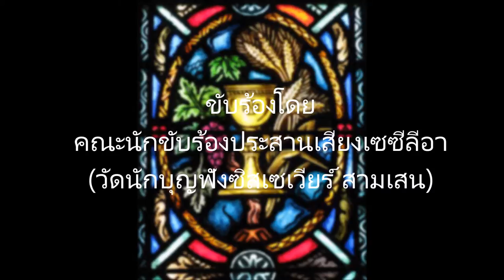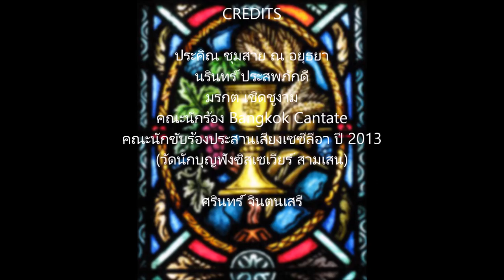บิปังหลั่งเหล้า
อัลบั้มรัก...รำพึง

ขับร้องโดย คณะนักร้องประสานเสียงเซซีลีอา วัดนักบุญฟรังซิสเซเวียร์ สามเสน (ปี 2013) และ คณะนักร้อง Bangkok Cantate

บรรเลงเปียโน มรกต เชิดชูงาม

คำร้องภาษาไทยและขับร้องนำ นรินทร์ ประสพภักดี

อำนวยเพลง ศรินทร์ จินตนเสรี